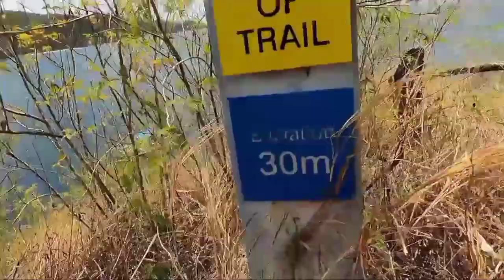island hopping (last part)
guys ito n yung last part ng video ntin...

water activities at brgy. papaya nasugbu

isa ito s mga ipinagmamalaki ng kanilang lugar..

guys kung gusto nyu ma experience yung mga ganito comment lng kayu pra maireto ko kayu s ating mabait n lokal guide doon..
Melvin Limboc... pre salamat pala sayu

bye!   have a nice wekend ahead!